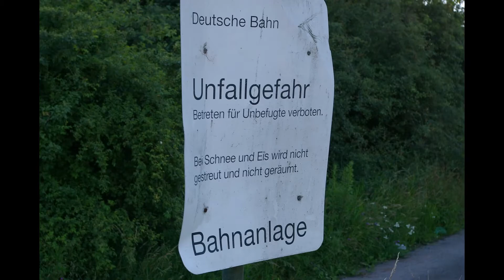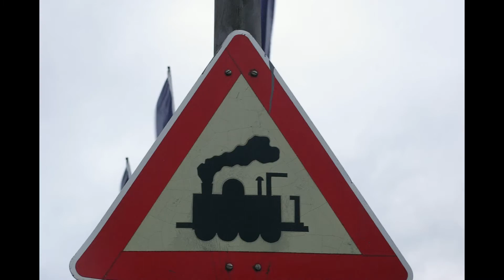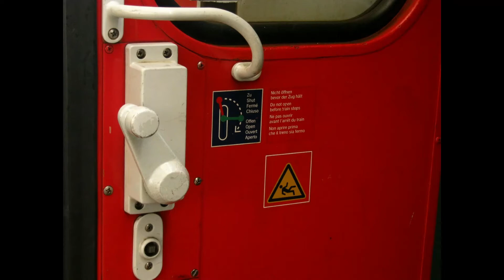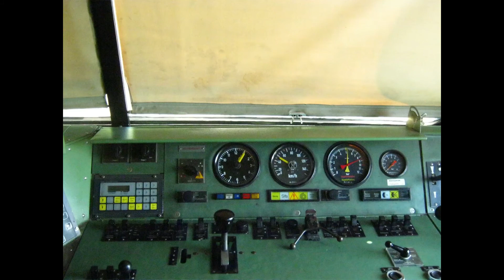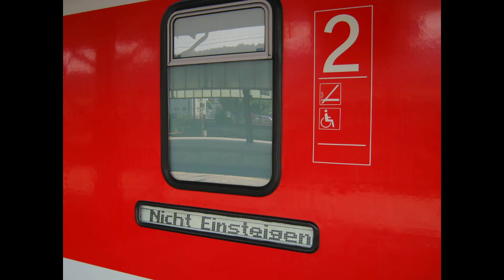Deutsche Bahn Teil I Fotos : Michael Seibert